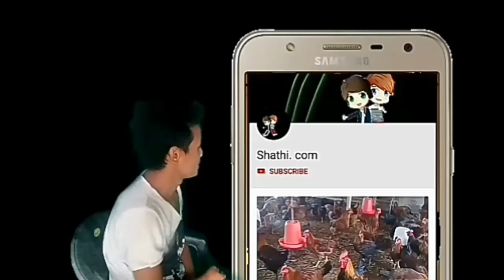१५० रुपैया भटमासबाट लाखौंको फाईदा , बाझो जमिनबाटनै सुन फलाउने तरिका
तपाईहरुलाई यो च्यानल कस्तो लाग्छ तल कमेन्ट बक्समा कमेन्ट गरेर प्रतिक्रिया दिनुहोस है ।

फेसबुकमा जोडिनलाई तलको  लिङ्कमा क्लिक गर्नुहोला र साथी बन्नुहोला ।

लोकल कुखुरा, साकिनी ,घाँटी खुईले, कडकनाथ,टर्की आदिको चल्ला चाहिएमा 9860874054 मा कल गर्नुहोला , नेपालको जुनसुकै जिल्लामा डेलिभरी गरिने छ ।
कृषि सम्बन्धि केही जानकारी चाहिएमा यो लिङ्कमा क्लिक गरेर दिपेन्द्र 'अश्रुमाली' पेजलाई लाईक गरेर इन्बक्समा आउनुहोला ,